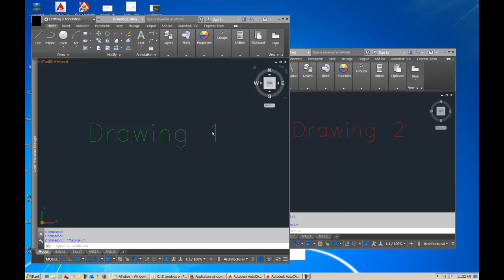AutoCAD2015 Windows7 Snap